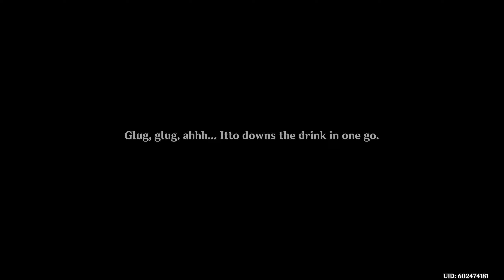About That Time We Saved the Tanuki Photo Board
Hues of the Violet Garden are a series of quests related to the Ritou's Irodori Festival in Inazuma.

About That Time We Saved the Tanuki Photo Board is an event quest part of Festival Deeds during the Hues of the Violet Garden event.

Help out Kimura, a Doushin in charge of maintaining order at the Irodori Festival, with an issue regarding the Tanuki Photo Board.

Posted for those who might not be able to make the event or want to go back and watch previous quest dialogue and text.